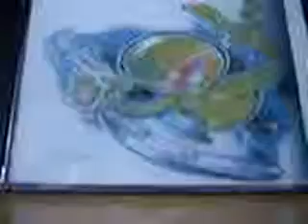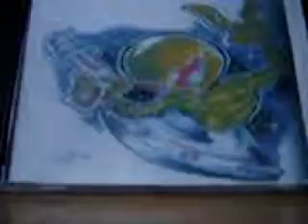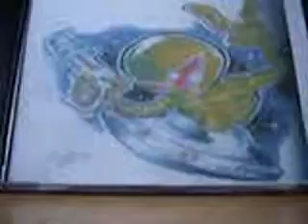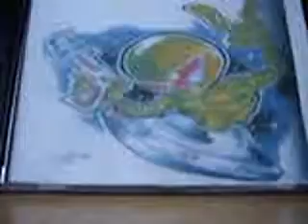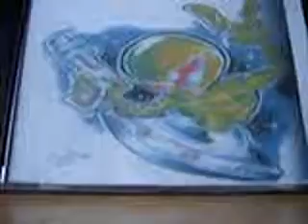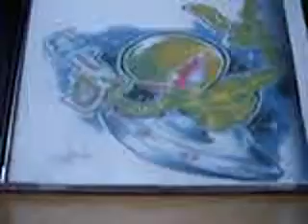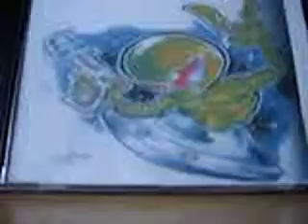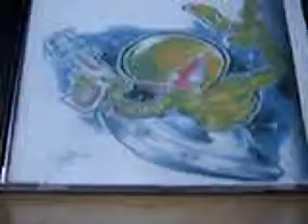1324 Teatro dos Gnomos Gnova Década A Desafinação nunca Para Part6 24 06 2010